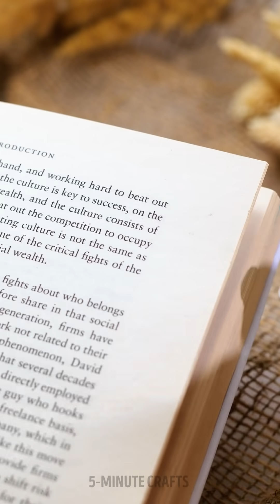How to make MOST REALISTIC SOAP EVER at home? Satisfying DIYs and Crafts For You!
Timestamps

00:01 Absolutely crazy DIY soap ideas
01:15 Epoxy resin lipstick
01:28 Rainbow polymer clay crafts
02:16 DIY cupcake candle
03:07 How to make a soap watch
06:04 Satisfying epoxy resin crafts